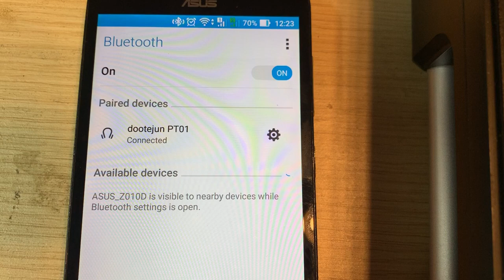Custom your name Bluetooh in Numark PT01 USB Mod